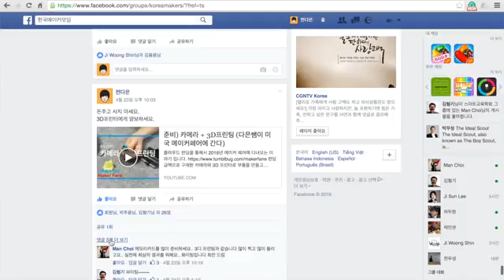준비2) 고프로 + 3D프린팅 (다은쌤이 미국 메이커페어에 간다)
클라우드 펀딩을 통해서 2016년 미국 메이커 페어에 다녀오는 이야기 입니다.
펀딩 금액으로 구매한 고프로를 3D프린팅을 이용해 어떻게 활영할지 고민하는 이야기 입니다.